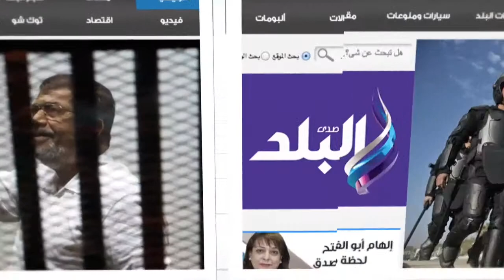رفع 2341 طن قمامة وضبط 39 قضية تموينية